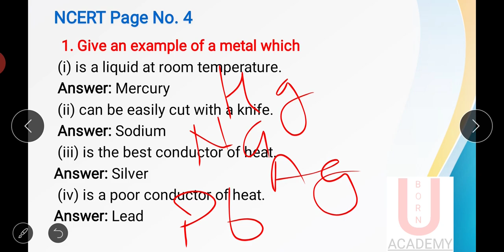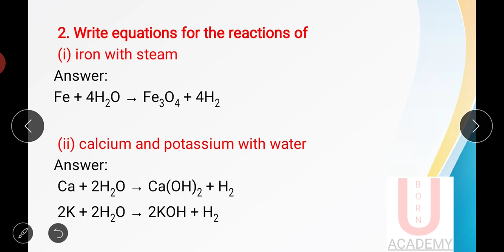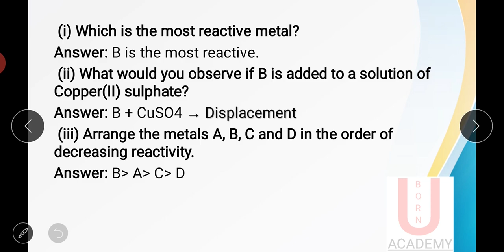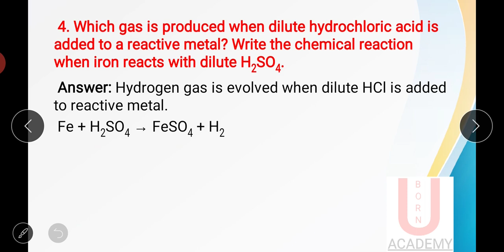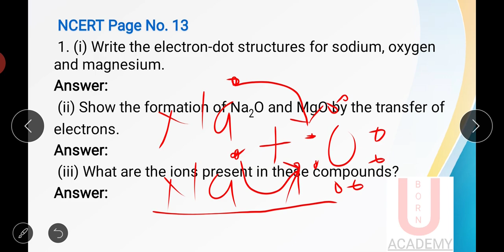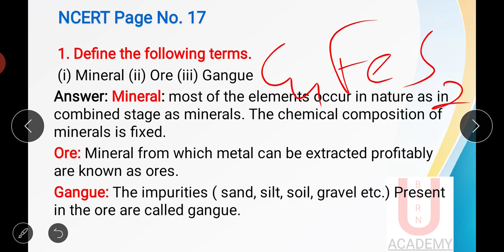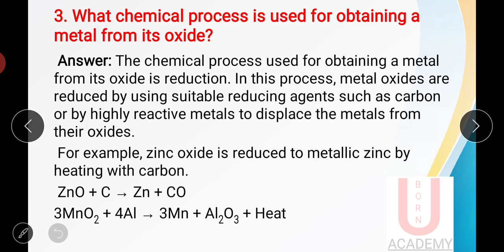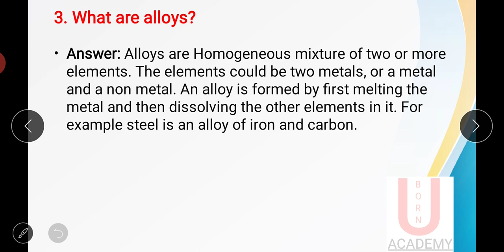Metals_and_Non-metals धातु_और_अधातु Class10_Science_Chapter_3 Part-14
Metals and Non-metals धातु और अधातु Class10 science chapter 3

इससे पहले सभी वीडियो कक्षा 10 के chapter 1 और chapter 2 और chapter 3  के लिंक नीचे दिए गए हैं।